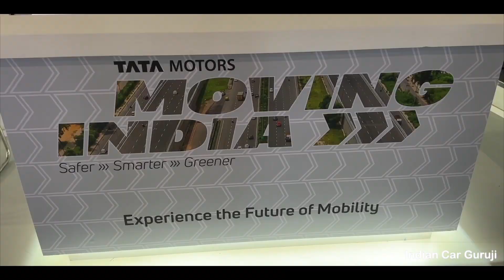Tata के 13 नए Truck हुए Unveil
Tata ने Unveil किये 13 नए Truck - Intra CNG, Yodha CNG, Prime E.55S. इसके साथ कहीं और Commercial गाड़िया भी लॉन्च हुई

For Latest Discounts & offers on Tata Intra variants, please fill this form